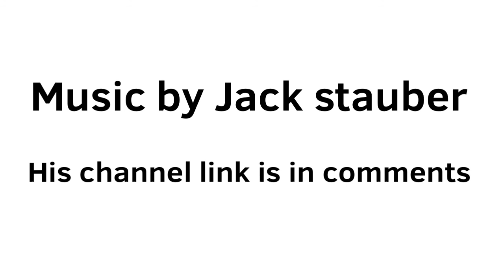dark cacao animation meme :Doctor: Cookie run kingdom :Music By Jack Stauber: